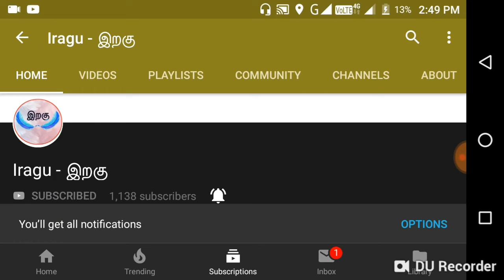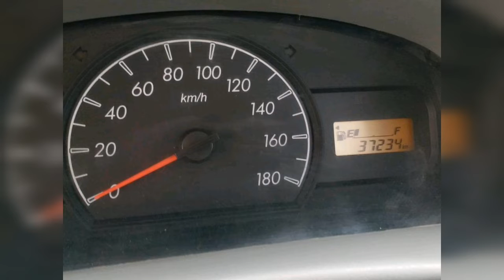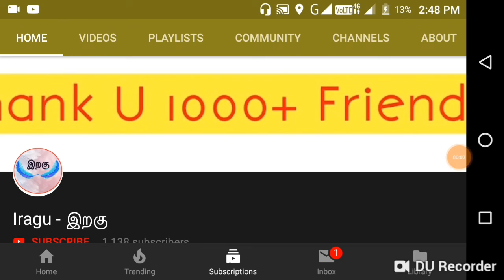All Type Cars Available part 2 | iragu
For sold